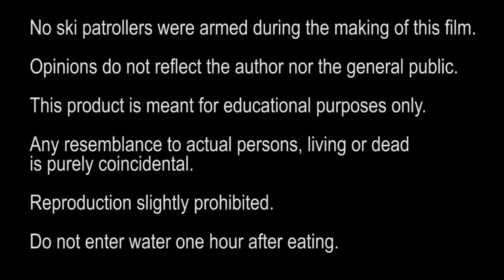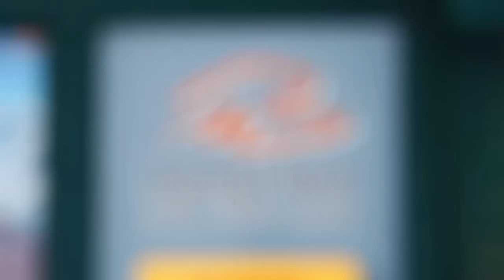Living The Dream (Part1) Marmot Basin Ski Patrol (Public Edit)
Ceçi est un vidéo public, merci de partager.
This is a public video, thx for sharing.